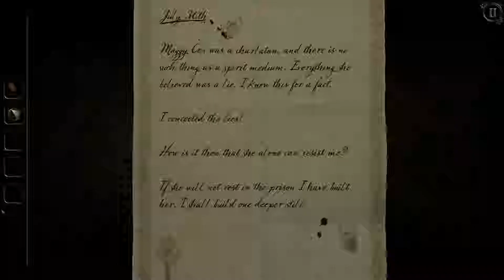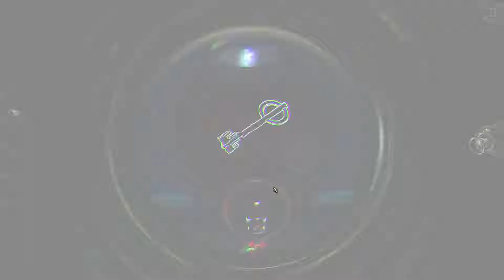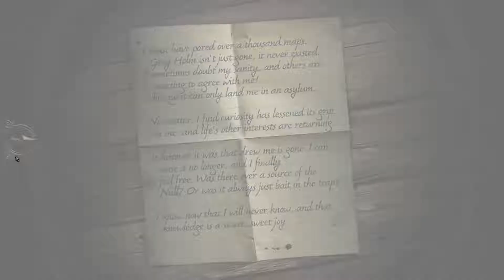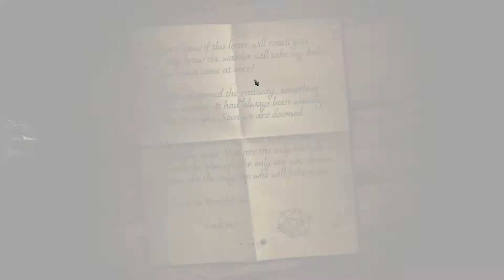The room 3 All Endings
The Room Three is a puzzle video game developed by Fireproof Games. It was released for mobile platforms in November 2015 and for Microsoft Windows in November 2018.